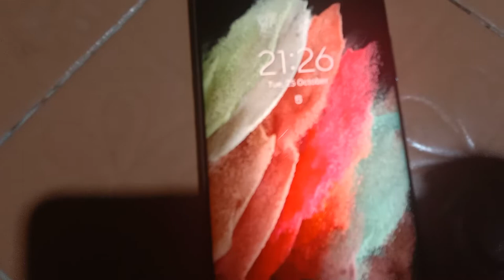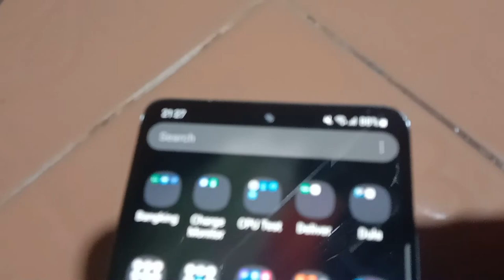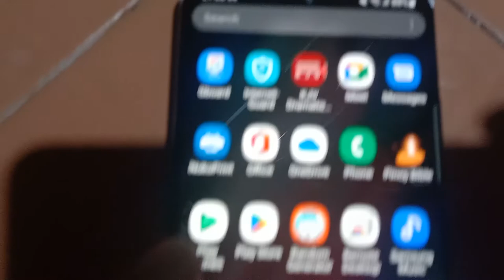Samsung S21 Ultra Camera Moist Problem ( Samsung Service Center Ask To Pay 580USD)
Samsung Service Center MBK Mall Thailand Ask To Pay 21,800 Baht or 580 USD) I said wow. Where is the brain of the technician? The same price of the new one? Lazada or Shoppe Online store Brand New S21 Ultra is only 21,800Baht as of October 2022.
I paid 535Baht for consultation or for technician to check but no trace of opening the phone, technician just declared the 3 parts to be replaced to fix it. I said to the front desk only Moist and phone is working properly how come technician told you to replace these parts ? You will be shocked.